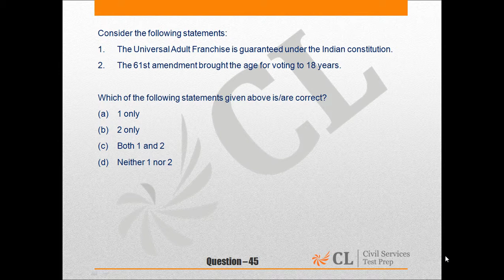CSP’15 MOCK – 7 GS PAPER – Q 45